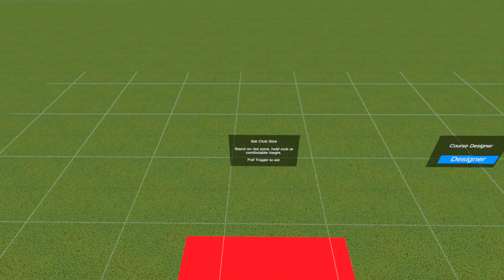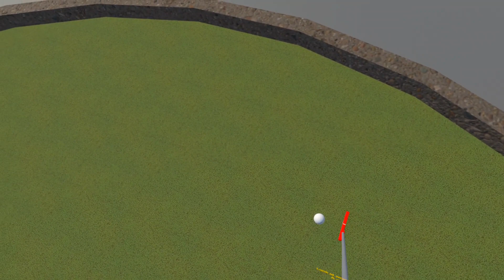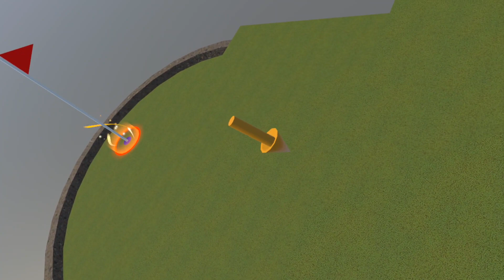Peanut Putter - a VR golf game on Quest 3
VR Mini Golf for the quest. Players can build courses and publish them.

Just a few holes to play so far.
Like many of these gold games, the height of the club causes issues.